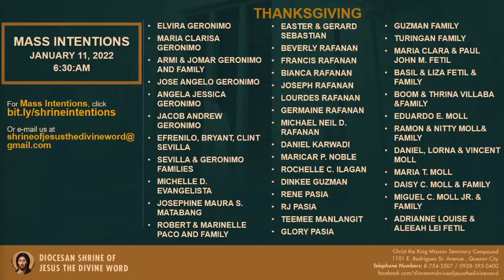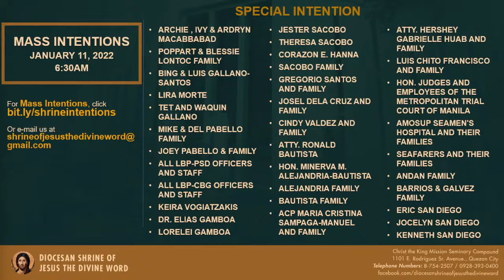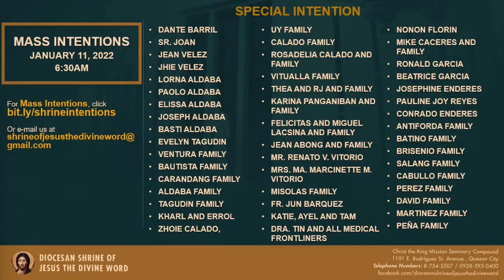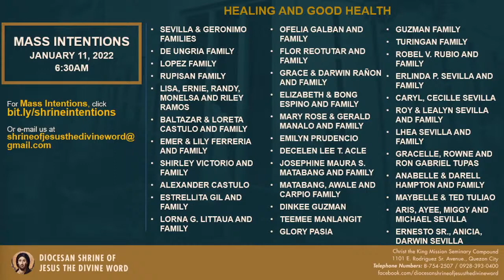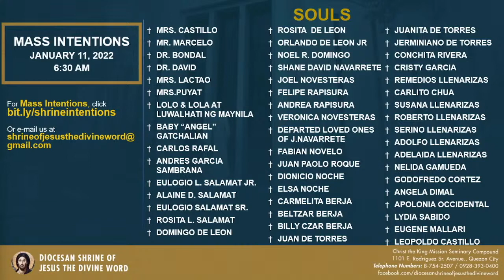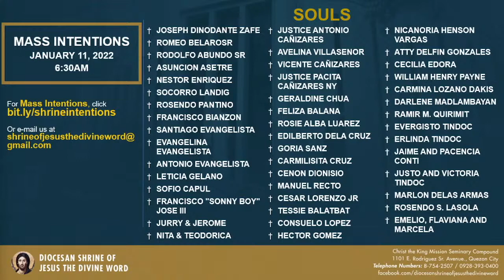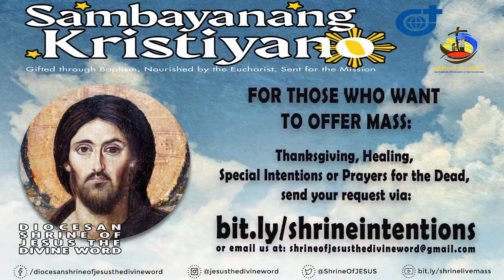11 January 2022 (6:30am) Tuesday | Live Now Holy Mass at the Diocesan Shrine Quezon City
Live Now | Online Holy Mass & Devotion to Christ the King - 6:30am, Tuesday in the First Week in Ordinary Time, January 11, 2022.

This Holy Mass is celebrated via online and presided by the Rev. Fr. Louie Punzalan, SVD (Alumni Affairs & External Relations) at the Diocesan Shrine of Jesus the Divine Word at Christ the King Mission Seminary, Quezon City.

Reading: 1 SM 1:9-20

Responsorial Psalm: 1 SAMUEL 2:1, 4-5, 6-7, 8ABCD
“My heart exults in the Lord, my Savior.”

Verse before the Gospel: 1 THES 2:13
“Receive the word of God, not as the word of men, but as it truly is, the word of God.”